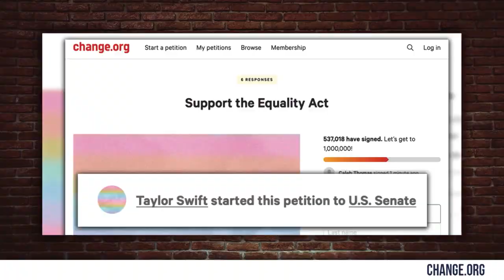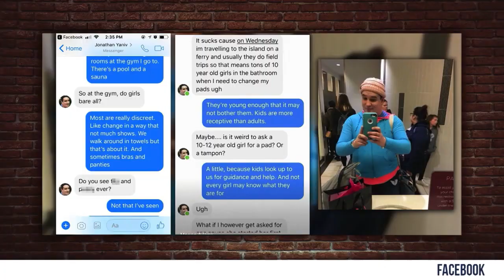WHAT A PIECE OF SH*T | Taylor Swift | Crowder is Louder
Steven Crowder explains why Taylor Swift's recent VMA "Equality Act" rant makes her a piece of sh*t.